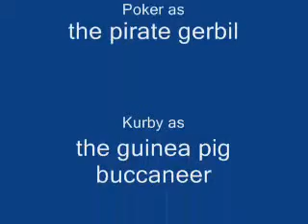Poker the Pirate Gerbil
Battle With the Guinea Pig